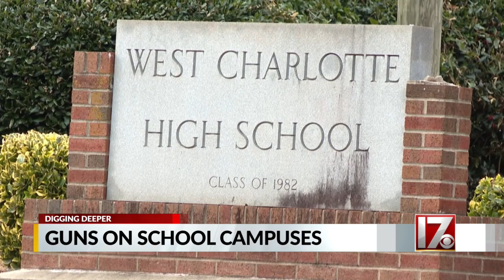After gun found at Cary school, CBS 17 examines how common firearm discoveries are in NC schools